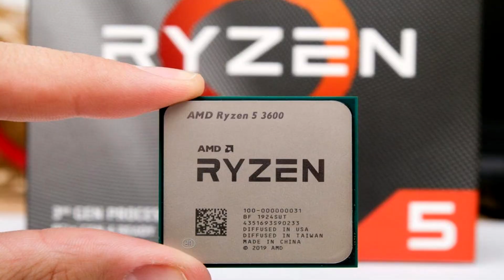💡COMO saber el consumo *RÉAL* [de tu próximo pc] 🙄 CUANTOS watts consume [tu pc gamer]🙄.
✅TÚ pc gamer consume MÁS watts de lo que crees. PERO tranquilo, vamos a enseñarte como saber cuantos watts consume tu pc gamer, y CONOCER el consumo electrico del pc

Con estos datos, ya no tendras duda para comprarte tu nueva fuente de alimentacion, y evitaras gastar más de lo necesario, y a comprar los watts que necesitas.

💙si has llegado a leer hasta aqui perteneces a ese 1% que disfruta de este contenido y si es asi te invito a que pongas bombillas💡 en los comentarios y así yo poder conocer a ese 1%